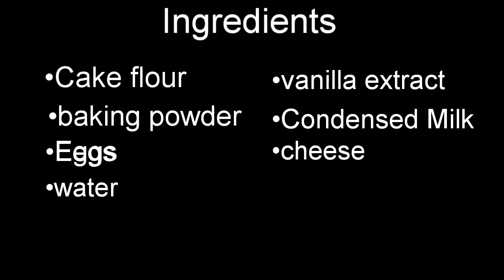Steam Puto cheese cake || own recipe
Hi! I'm Ailyn, a Filipina YouTuber who makes Vlog, music, beauty, lifestyle and funny videos.

I hope that my channel can put a smile on your face. :)

Like my Facebook page! Ailyn Nuevo